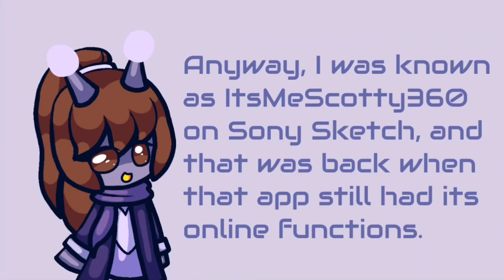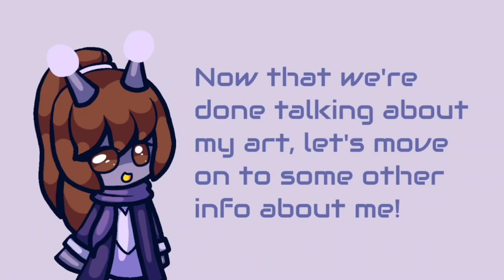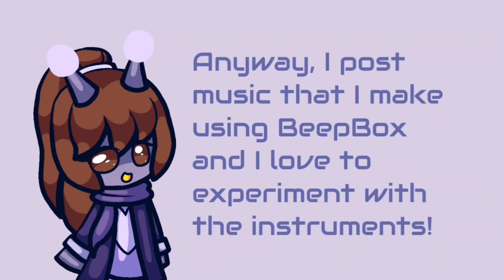💜 My channel intro!!! 💜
💜 Inspired by @kawaiipython 💜
💜 Here's my channel introduction! Fun fact: this video was recorded on my phone. 💜